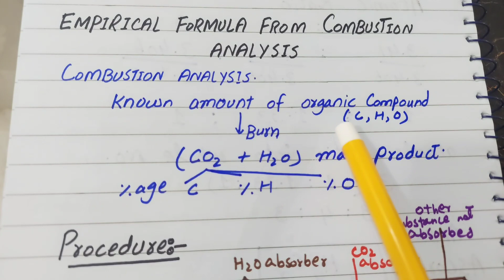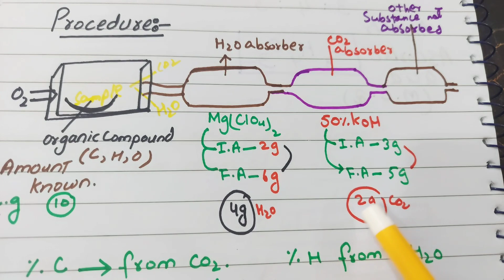Empirical formula from combustion analysis|Chemistry Class11